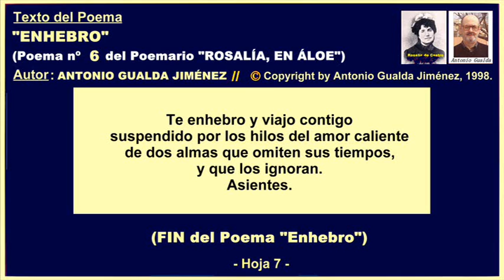* "ENHEBRO". Poema 6 de "ROSALÍA, EN ÁLOE" de Antonio Gualda. (Copyright 1998).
Autor: Antonio Gualda Jiménez (Copyright 1998).

( NO, NO ES CONTENIDO CREADO PARA NIÑOS ).

TEXTO de este POEMA:

"ENHEBRO"

Sobre el viento que hurta
-encima de tus árboles-,
inquiero al dueño del agujero,
taladrando lo no horado.
Es la búsqueda de los cormos,
que actuarán de enfiladores.

Talo los tallos sobresalientes
y degluto los crujientes meollos
de tales frutos sin almíbar,
pero enresinados,
engominados resecadamente.

¿Quién, quién...?
¿Quién, sino yo,
podría gustar del aire punzante
en cuyas viejas lanzas viajas,
perforas
y resuelves por los mortales?
¿Quién, quién...?

Con la aguja de mi espíritu,
pretendo ensartar el tuyo
-rosa galaica-,
el que se mueve por los aires
y acompaña a la procesión de ánimas
a través del camino de los tiempos.

¡Yo te enhebro, amiga mía!
Tu enigma viaja en pos del mío,
siendo tus caballos
vacuos de materia,
y siendo tus hitos
dentelladas de querencias
abandonadas a su suerte.
¡Yo te enhebro, viajante etérea!

Yo te enhebro,
inmaterial sustancia de los pazos,
con la aguja sublime
del cuarto de siglo.

Te enhebro y viajo contigo
suspendido por los hilos del amor caliente
de dos almas que omiten sus tiempos,
y que los ignoran.
Asientes.

 Copyright by Antonio Gualda Jiménez, 1998.